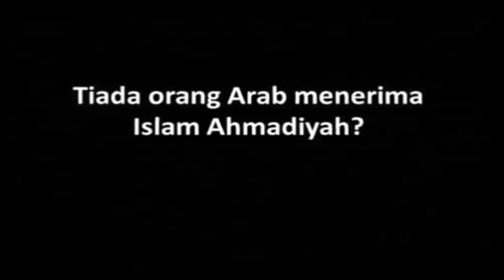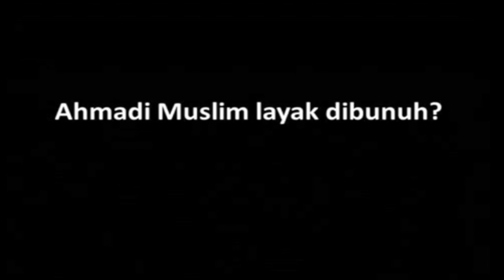Isu Qadiani di Kampung Nakhoda - Ulama Saudi